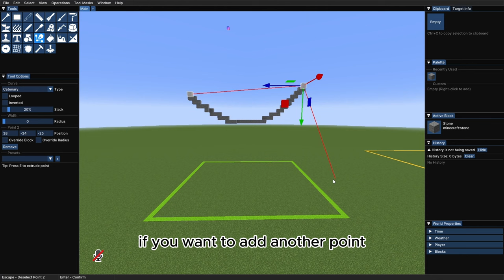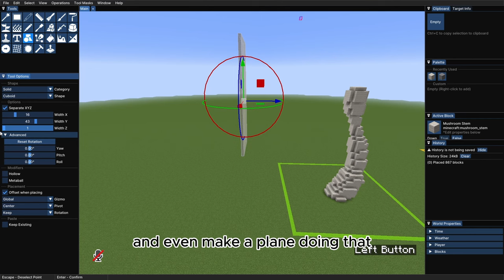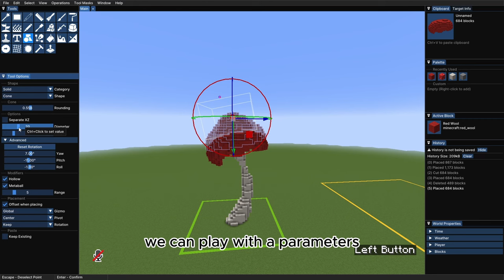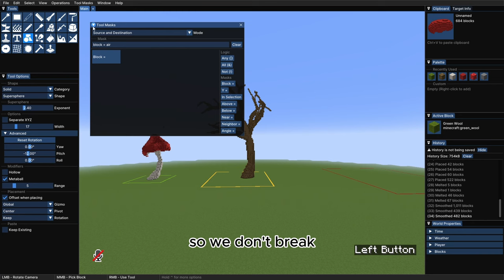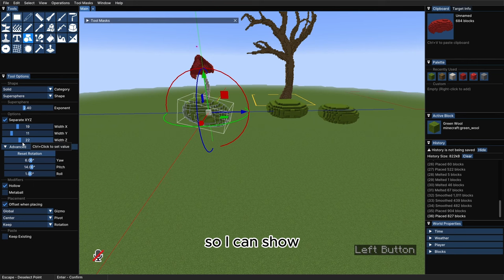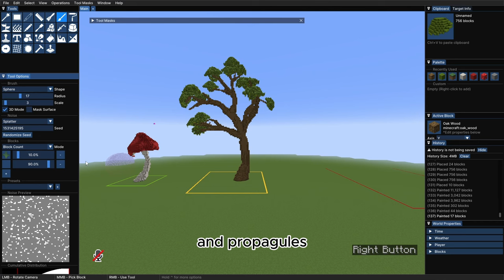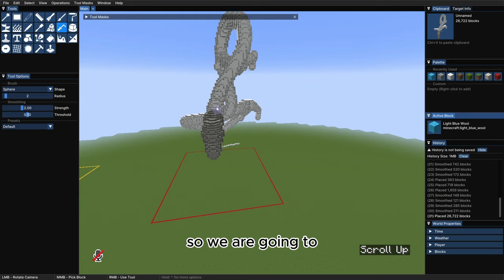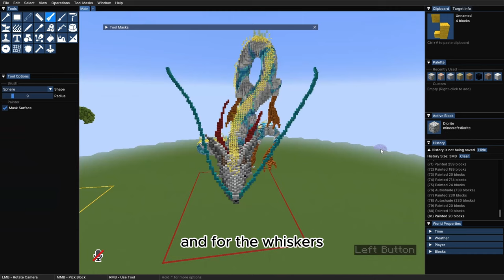How to build Organics | Axiom Tutorial & Guide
This is the third part of the Axiom Tutorial series where we cover tools that allows us to create organics in three levels of difficulty.

Axiom Version Used: 2.3.1 for Minecraft 1.20.4

____________________________My Links__________________________

___________________________Credits____________________________

TIMESTAMPS
00:00 Intro
00:15 Path Tool Basics
2:38 Mushroom Stem
2:55 Shape Tool Basics
4:00 Mushroom Cap
6:06 Tree Trunk and Branches
7:43 Tree leaves
12:51 The Dragon
17:56 Outro